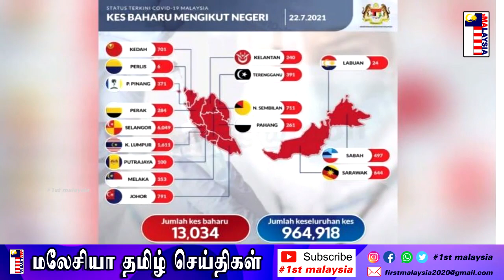MALAYSIA TAMIL NEWS மாநிலம்-மாவட்டம் கடப்பதற்கு அரசாங்கம் அனுமதி தந்து விட்டதா?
1st Malaysia Tamil News: மாநிலம்-மாவட்டம் கடப்பதற்கு அரசாங்கம் அனுமதி தந்து விட்டதா?

கோவிட் தொற்றுக்கு 13,034 பேர் பாதிப்பு; சிலாங்கூரில் 6000த்திற்கும் மேற்பட்டோருக்கு தொற்று

செலாயாங் மருத்துவமனை இனி முழுமையாக கோவிட் நோயாளிகளுக்கு சிகிச்சையளிக்கும்

பிறந்த நாள் கொண்டாட்டம் – 13 பேர் கைது ; குண்டர் கும்பலுக்கும் தொடர்பிருக்கலாம்